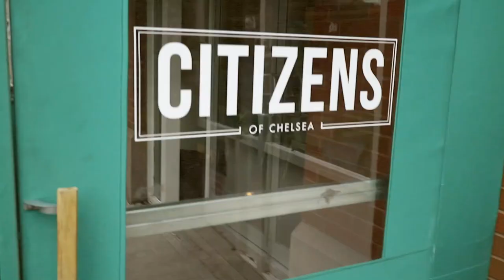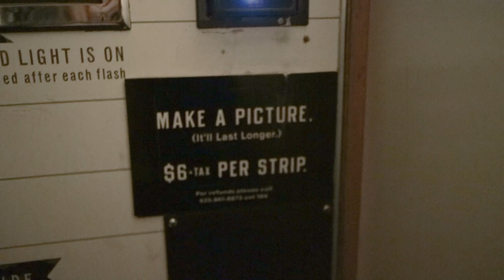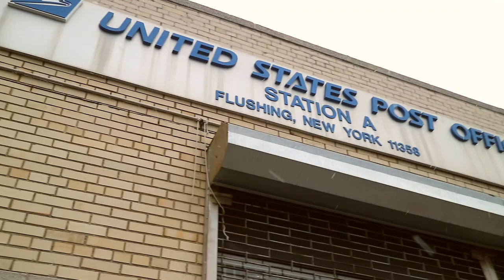Last Two Weeks in NYC 🗽| Abbey Sy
It took me sooooo long to edit this because I have mixed feelings about my whole New York experience. Honestly, I'm still in the clouds about it but grateful for the 4 months I spent in this city. Here's a recap of my last two weeks before I left in December and flew back to Manila.

☆ ABOUT ☆

Hi! I’m Abbey Sy. I’m an artist, author and creative entrepreneur from Manila, Philippines. My YouTube channel is a peek into my creative life, and a passion project in progress. 🌻

Shot on Canon EOS M3 + 22mm lens